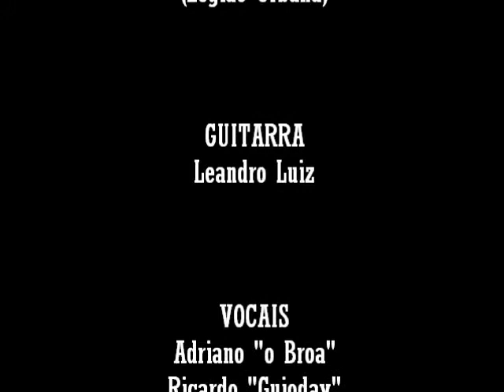Momentos Musicais: Tempo Perdido - Legião Urbana: Leandro Luiz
Tocando na festinha "The Vozes" do meu irmão Adriano Luiz (UrSo)... agora fomos de legião urbana tempo perdido.